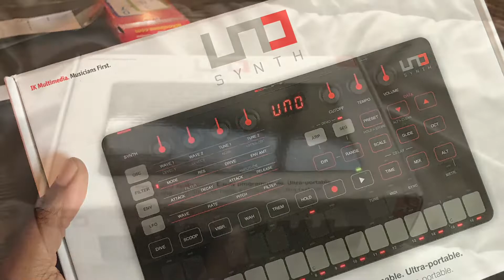UNO Synth x MPC Live sync test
Testing the sync and midi between the UNO Synth and the MPC Live